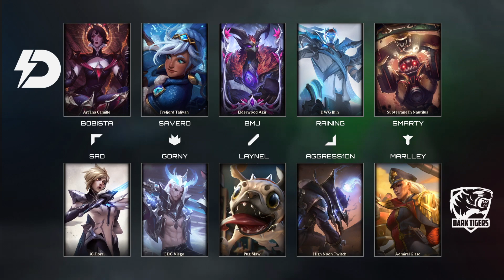Dynamo Eclot vs Dark Tigers @ Mastercard Hitpoint Masters Summer 2022 | 2. kolo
Sleduj vysílání Mastercard Hitpoint Masters živě na